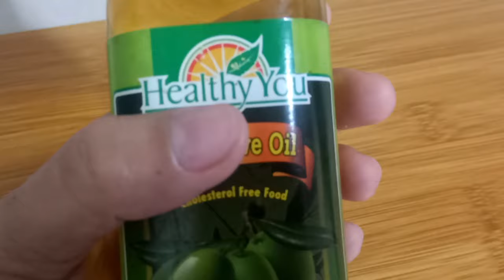Banana Cue | Dalawang Paraan ng pag luto ng saging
Ang saging na saba ay maraming paraan ang pag luto nito masarap itong pang meryenda subukan nyu.